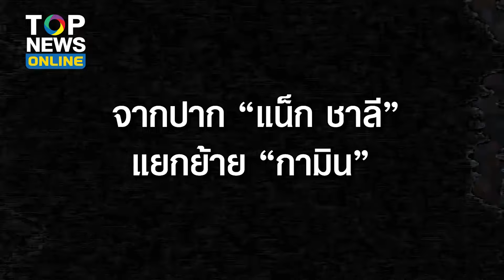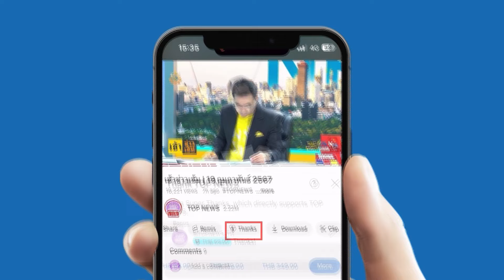จากปาก "แน็ก ชาลี" แยกย้าย "กามิน" กลับเกาหลีเงียบหาย สุดอัดอั้นรับผิดมากพอแล้ว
อัดอั้นสุดๆ “แน็ก ชาลี” พูดจากปาก ถึงเวลาแยกย้าย “กามิน” กลับเกาหลีเงียบหายไร้ติดต่อ เผยรับผิดมามากพอแล้ว